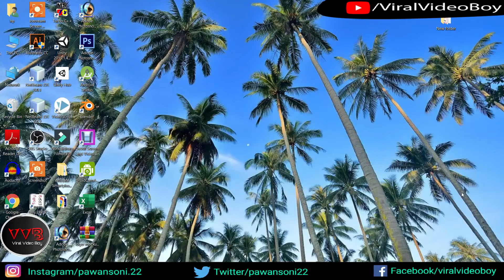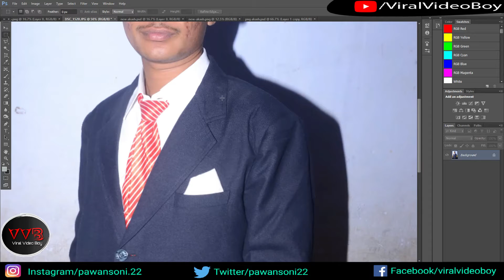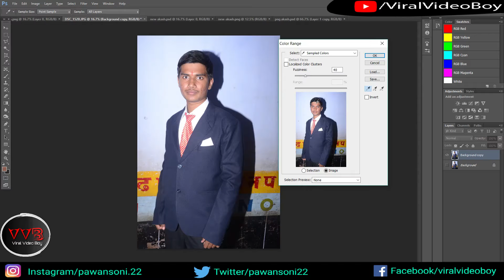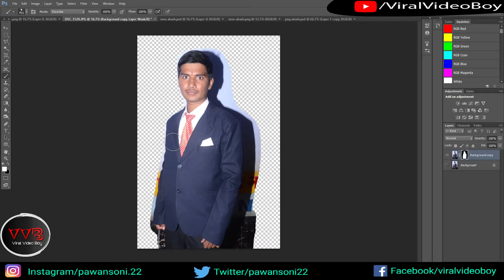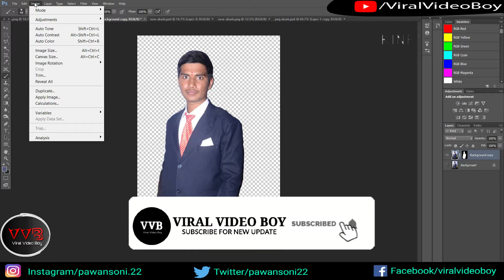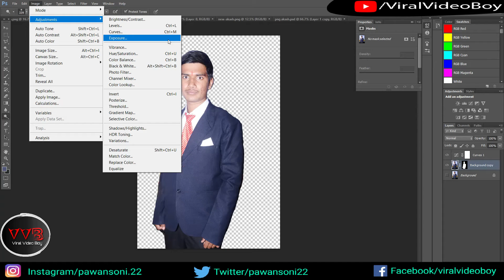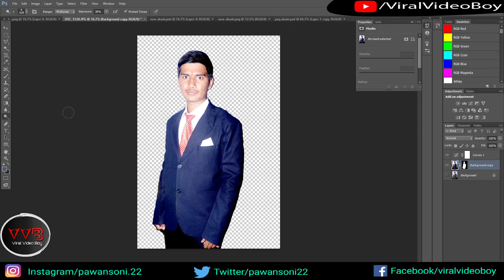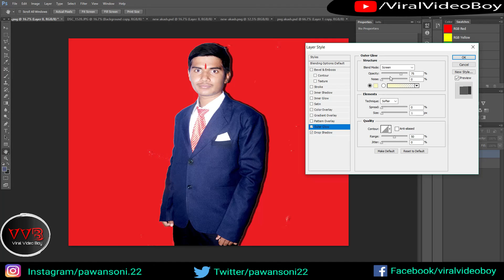Photoshop Episode 5 Color balance || How to Use the Image option || How to Make the Image bright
Episode 5 || Photoshop Color balance | How to Use the Image option || How to Make the image bright

My Camera Canon EOS 1500D
My MIC Boya BYM1
Audio Interface
Soundmagic Headphone
32GB Sdcard For Camera
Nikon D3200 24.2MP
SmartPhone Tripod Holder
Condenser Microphone
Green Screen Chromakey
Fire Tv Stick
Amazon Echo

Micro White Usb OTG
Smartphone Stand Holder
Cable HDMI to VGA Converter

Vivo U10 Thunder Black
OPPO Reno2F Lake Green
Vivo V17 Pro Midnight Ocean
Samsung Galaxy Note 9 Midnight
Nokia 7.2 Charcoal
Vivo U10 Thunder white
Redmi 7A Matte Gold

Best Book For Entrepreneur
The lean Startup
Zero To One Book
Before Your Start Up
48-Hour Start-Up
Elon Musk's Life